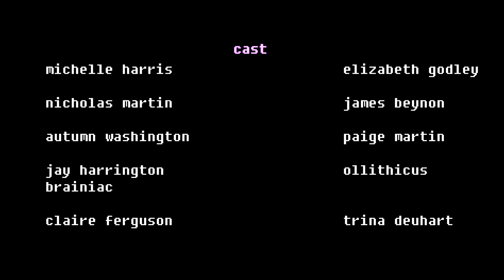Arby 'n' the Chief: Next Gen S1E3: Mainframes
Arby 'n' the Chief: Next Gen: Season 1: Episode 3: Mainframes

When Deathlok returns and attacks an OMN surveillance hub, the HRS are called in to look over the security footage of the attack and figure out why he was there. Meanwhile, Arbiter reunites with Michelle Harris, the ex-girlfriend of the late Eugene Black.

Ollithicus as Brainiac and Jay Harrington! Go check out his stuff on his channel and show him support

Chibi Jo as Duncan and the OMN Sub-Administrator! Go check out his stuff on his channel and show him support

John Carter as Speedzone and OMN Moderators! Go check out his stuff on his channel and show him support

Patrick Mealey as Deathlok! Go check out his stuff on his channel and show him support

Paige Martin as Autumn Washington! Check out her stuff on her channel and show her support

Lawrencium as Jason Burns and Brother-Eye! Check out his stuff on his channel and show him support

James Beynon as Nicholas Martin! Check out his stuff on his channel and show him support

Joe Goffeney as Brandon Edwards and James! Check out his stuff on his channel and show him support

Trina Deuhart as Claire Ferguson! Go check out her stuff on her channel and show her support

Elizabeth Godley as Michelle Harris! Go check out her stuff on her channel and show her support

Official Arby 'n' the Chief: Next Gen: Season 1 Soundtrack by AustinAPB